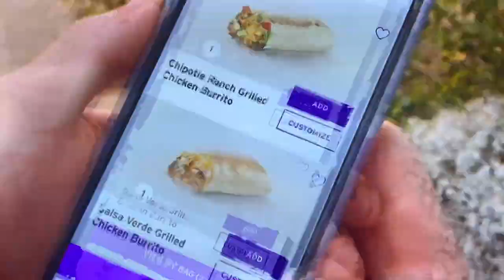Taco Bell NEWEST TV commercial “ $2 chicken burrito “